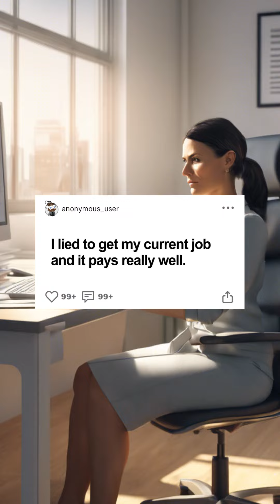From Lying on My Resume to Success Story!